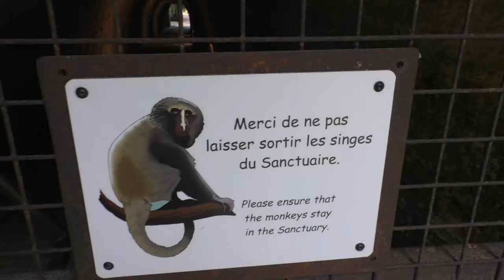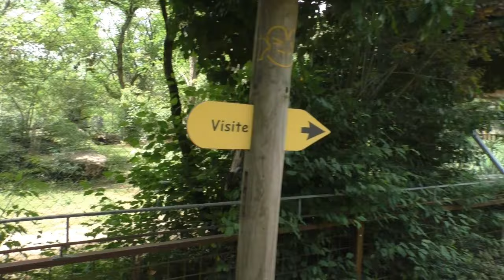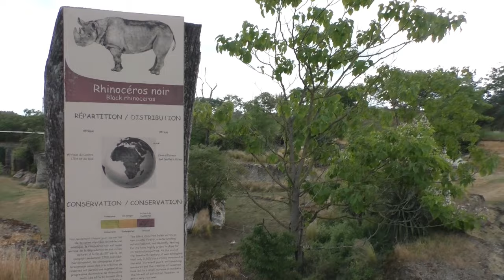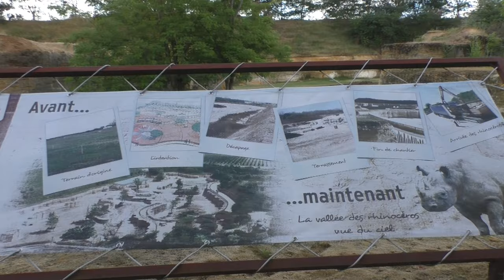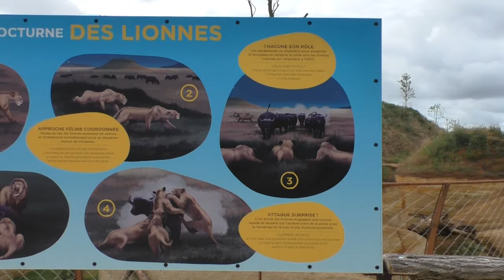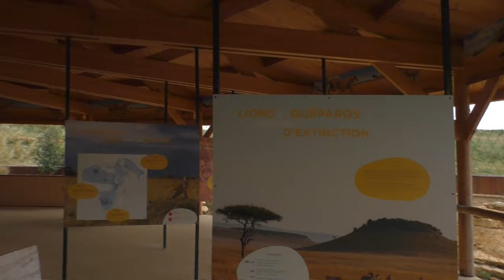Bioparc, Zoo Doué-la-Fontaine 2020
We nemen jullie op wandeling doorheen het bijzondere Franse Bioparc Doué-la-Fontaine. Een dierentuin in een unieke omgeving, welke haar karakter prachtig weet uit te spelen. Op een stevige 6u gelegen van Antwerpen... genieten we hier iedere keer weer van!